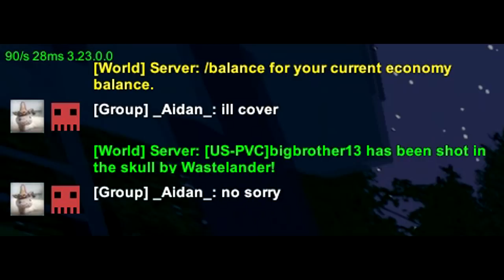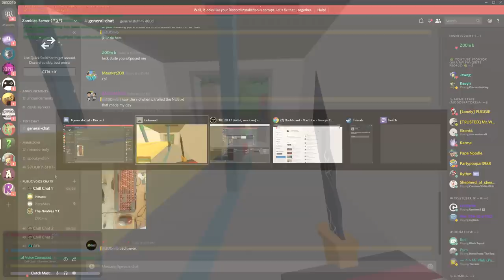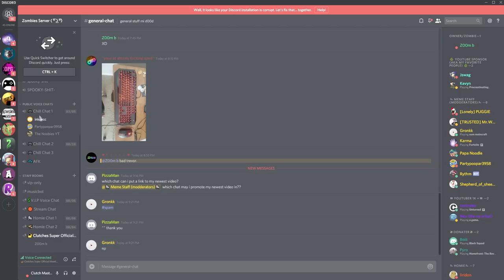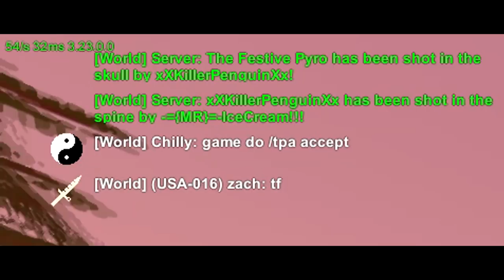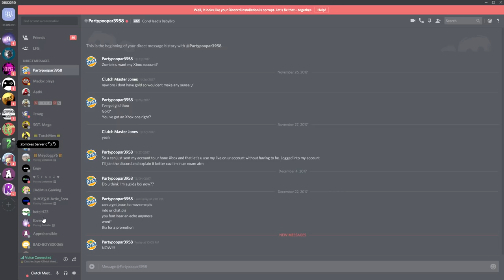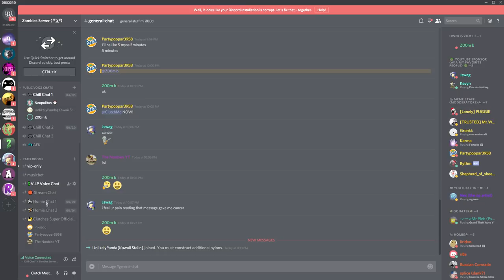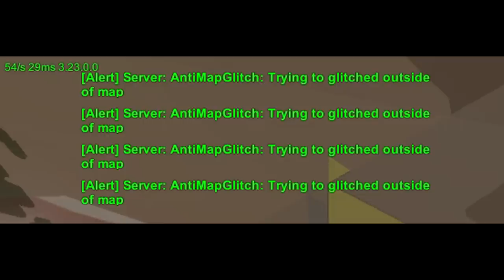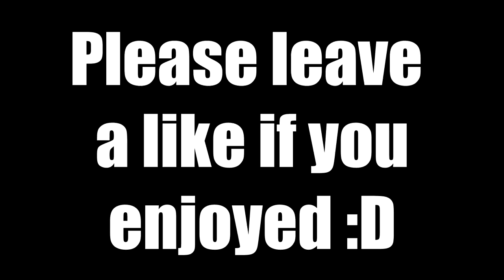5x Health Raiding Everything on The Server!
just becasue bases have extra health dosent mean we give up. this video in total was 5.24 hrs long so please show your support by leaving a like. :D